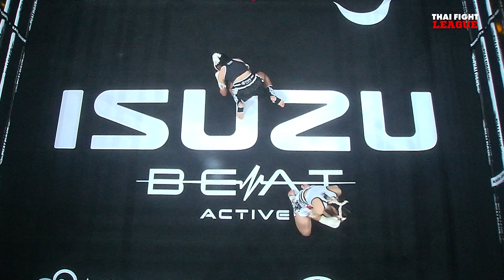น้องต๋อม ลูกเพียรศักดิ์ VS ปรางค์ ทิพยเพชรหนองกี่ | THAI FIGHT LEAGUE 4 | ไทยไฟท์ลีก 4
มวยคาดเชือก (หญิง) ซูเปอร์ไฟท์ 51KG.
น้องต๋อม ลูกเพียรศักดิ์ VS ปรางค์ ทิพยเพชรหนองกี่
ไทยไฟท์ลีก #4 วันที่ 11 มิ.ย. 2566
จัดแข่งขันทุกวันอาทิตย์
THAI FIGHT LEAGUE #4
สัปดาห์นี้ พบกับศึก มวยรอบอีซูซุคัพ ครั้งที่ 32
นิยามความมันระดับตำนานกับการแข่งขันมวยรอบที่ยิ่งใหญ่ และยาวนานที่สุดของเมืองไทยมากกว่า 3 ทศวรรษ
📍 ณ BEAT ACTIVE @ ไบเทค บุรี
🎥 ถ่ายทอดสดทางช่อง 8 (กดเลข 27)
⏰ เวลา 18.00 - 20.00 น. (ประตูเปิด 17.00)
🔵 Facebook Live
🔴 FULL Match YouTube Thai Fight (THA)
Tiktok Fight : King Of Muay Thai